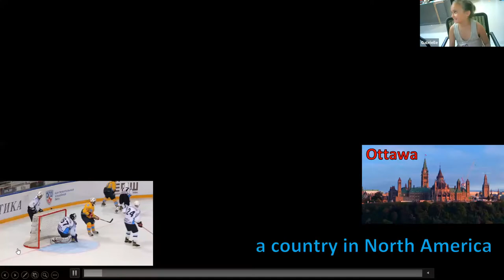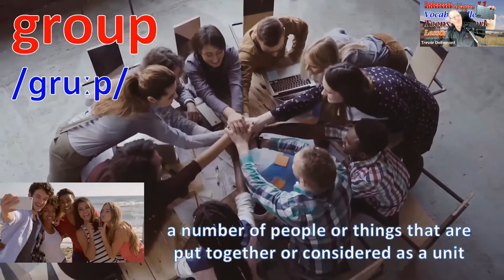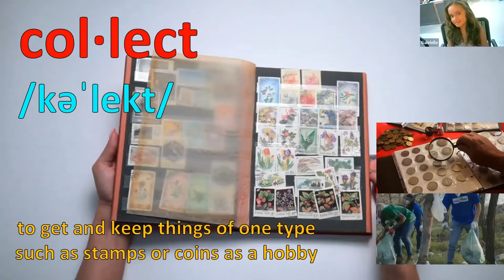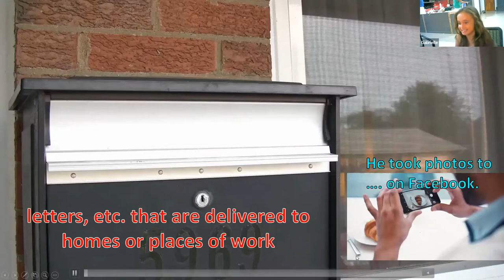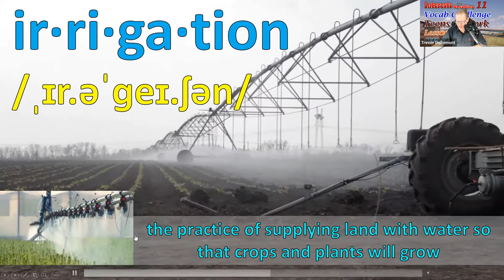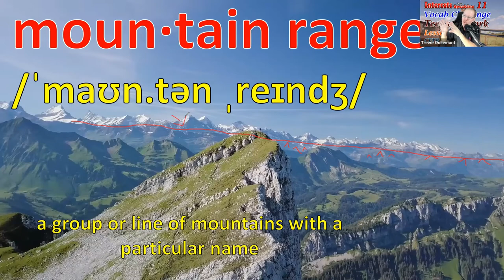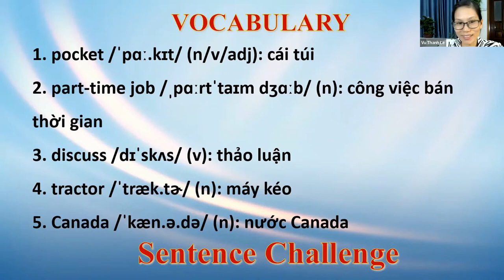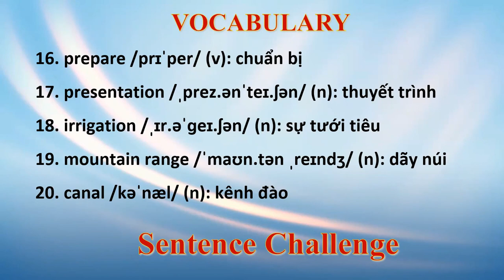Part-time jobs - Vocab Challenge - CEFR A2 - Interests 11 Lesson 3 - English Class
For More Information on Live Streams and Programs:
FB English with Trevor: